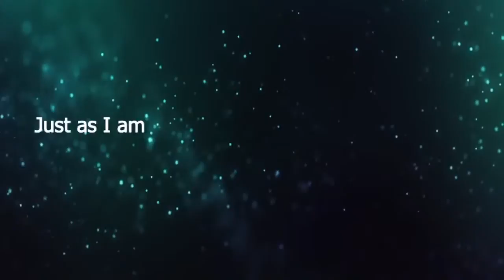"The Privilege of Giving" pt.2 1 Corinthians 16:1-4 a Sermon by Pastor Jason Gillespie